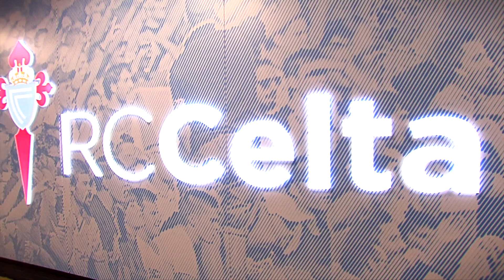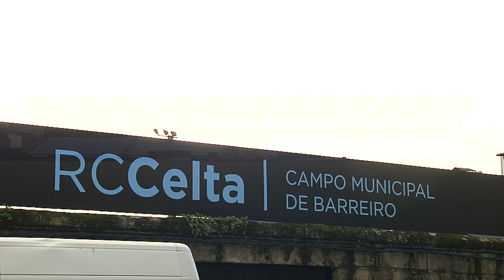MolcaWorld Rebranding Ciudad Deportiva A Madroa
En Ciudad Deportiva de A Madroa hemos diseñado e implementado la siguientes áreas del edificio principal: pasillo de vestuarios, vestuario primer equipo, pórtico de entrada, parking, sala de prensa, etc